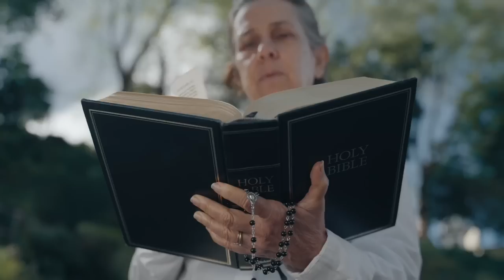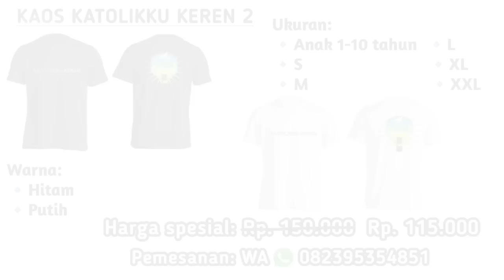Jokowi salut! Indonesia bangun 10 Patung Bunda Maria tertinggi hanya dalam 17 tahun. Bahkan sedunia?